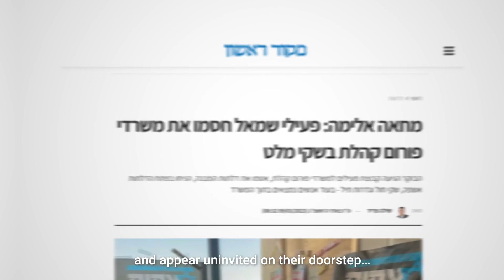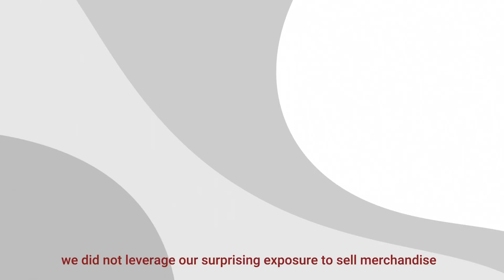Shana Tova from Kohelet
What's the past year been like for Kohelet Forum?